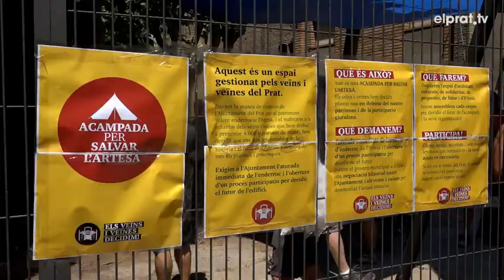'Salvem l'Artesà' acampa al pati del teatre davant l'imminent inici d'obres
Unes 250 persones s'han concentrat aquest diumenge a la plaça de la Vila convocades per la plataforma Aturem l'Enderroc, Salvem l'Artesà. Una protesta que ha recorregut els carrers del Nucli Antic  i que ha culminat al pati del teatre on des d'aquest dissabte hi han acampat davant l'imminent inici de les obres previstes pel proper 6 de juny.